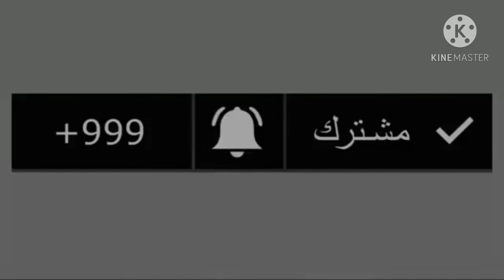عصافير تأكيل يدوي للعصافير وايه المكونات لوجبة العصافير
عصافير استرالى
عصافير روز
عصافير كوكتيل
عصافير رينبو
عصافير يورك للبيع
عصافير يوتيوب
عصافير يورك
عصافير يورك للبيع بالاسكندرية
عصافير ياسمين
عصافير يتكلمون
عصافير يحسبن القلوب من الحب
عصافير يغردون
ياعصافير
ياعصافير فرفور كلمات
ياعصافير احمد فتح الله
ي عصافير احمد فتح الله
يا عصافير كلمات
اغنية ي عصافير
فرفور ياعصافير
عصافير ويفر
عصافير وبغبغانات
عصافير واسمائها
عصافير واد كنيس
عصافير ورديه
و عصافير الجليل
عصافير و ورود
عصافير و
عصافير و سلاكات
عصافير و ببغاوات
ورد و عصافير
قطط و عصافير
طيور و عصافير
عصافير هوريكال
عصافير هند
عصافير هوقو
عصافير هديه
عصافير هندي
عصافير هجرومو
عصافير هوقو رومو
عصافير هولنديه
عصافير نورمال
عصافير نص يورك
عصافير نص يورك للبيع
عصافير ناصر خليل
عصافير نصف يورك
عصافير نادرة
عصافير نجران
عصافير نينو
عصافير ملونه
عصافير ملونه بألوان مائية
عصافير مقلية
عصافير مصر
عصافير ملونه للبيع
عصافير ملونة في المنام
عصافير ميته
عصافير موقع
عصافير لاتيني
عصافير للبيع
عصافير لاتينو
عصافير للبيع في القاهرة
عصافير للاكل
عصافير لاتيني روز
عصافير للاطفال
عصافير للتبني
العصافير
العصافير في الحلم
العصافير الاسترالى
العصافير وانواعها
العصافير غنت لغنانا
عصافير كوكتيل لاتيني
عصافير كوكتيل حبشي
عصافير كناري للبيع
عصافير كوكتيل ايزابيل
عصافير كوكتيل للبيع
عصافير قصص
عصافير قص
عصافير قلبي
عصافير قفص
عصافير قطر
عصافير جيفر
عصافير قوس قزح
عصافير فيشر
عصافير فلل
عصافير فيشر للبيع
عصافير فالو
عصافير فلل للبيع
عصافير فيشر روز
عصافير فيشر لاتيني
عصافير ف الحلم
عصافير في القفص
عصافير غريبه
عصافير غاضبة
عصافير غريبة الشكل
عصافير غالية
عصافير جلوستر
عصافير غندور
عصافير غاضبة لعبة
عصافير غزة
غية عصافير
عايز عصافير
عصافير عصافير
عصافير عاشق ومعشوق
عصافير عاديه
عصافير عبد السلام
عصافير على الشجرة
عصافير على الشباك
عصافير عيون حمراء
عصافير عواشق
عصافير ع
كلام عن عصافير
ع جوانح عصافير نطير
رسم عصافير ع اليد
ظل عصافير
عصافير طيور الجنة
عصافير طيور الحب
عصافير طائرة
عصافير طقطق
عصافير طير الحب
عصافير طبيعيه
عصافير طيور الجنة للبيع
صوت عصافير
ضعيفه عصافير
ضرب عصافير بحجر واحد
يا عصافير ضل جناحك كلمات
عصافير صغيرة
عصافير صوت
عصافير صغيرة الحجم
عصافير صباح الخير
عصافير صفراء
عصافير صوتها حلو
عصافير صغيرة في المنام
عصافير صن كنيور
عصافير شوشه
عصافير شوش
عصافير شوشة وكورك
عصافير شو حلوين
عصافير شمال افريقيا
عصافير شوش للبيع
عصافير شوش كورك
عصافير شوي
عش عصافير
عش عصافير خشب
عش عصافير البادجي
عش عصافير الحب
عش عصافير الكوكتيل
عش عصافير الفيشر
عش عصافير الروز
عش عصافير الزيبرا
عصافير سوداء
عصافير سودا
عصافير سوداء في المنام
عصافير سيلفر
عصافير سوق الجمعة
عصافير سوريا
عصافير سندريلا
عصافير س
عصافير زيبرا
عصافير زينه
عصافير زيبرا فراولة
عصافير زيبرا للبيع
عصافير زينة للبيع
عصافير زرقاء
عصافير زيبرا ابيض
عصافير بنجاليز
عصافير روز للبيع
عصافير ريدرام
عصافير روز لاتينى
عصافير رينبو للبيع
عصافير روز البينو
عصافير ذكية
عصافير ذهبية في المنام
عصافير ذهب
ذكر عصافير الحب
ذبح عصافير
ذبح عصافير في المنام
العصافير ذات المنقار الاحمر
ذكر عصافير الكوكتيل
عصافير درة
عصافير درة هندى
عصافير داروين
عصافير درة للبيع
عصافير دوت كوم
عصافير دخل
عصافير خضراء
عصافير خلفيات
عصافير خضراء في المنام
عصافير خميس مشيط
عصافير خدودها حمرا
عصافير خضر
عصافير حب
عصافير خضري
عصافير حبشي
عصافير حمراء
عصافير حنه
عصافير حلوه
عصافير حسون للبيع
عصافير حراج
عصافير جميلة
عصافير جولدن
عصافير جاوا للبيع
عصافير جراي وينج
عصافير جميلة جدا
عصافير جولدن فينش للبيع
عصافير كوكتيل,
عصافير كناري,
عصافير الجنه يا توته,
عصافير استرالى,
عصافير البادجي,
عصافير فيشر,
عصافير روز,
عصافير الكوكتيل,
عصافير يورك,
عصافير ياسمين,
عصافير يلعبون,
عصافير يا عصافير,
عصافير يغردن,
عصافير يلا,
عصافير يغنون,
عصافير تطير,
يا عصافير,
يا عصافير فرفور,
يا عصافيري,
يا عصافير السهل الجاي تبشر بشتى تشرين,
يا عصافير حسين شندي,
يا عصافير يا حلوين,
يا عصافير الجنه يا توته,
يا عصافيري طيري عانقي السحاب,
عصافير وحمام,
عصافير وبغبغانات,
عصافير وهي بتولد,
عصافير وقطط,
عصافير وهي بتبيض,
عصافير وطيور,
عصافير وحمام للاطفال,
عصافير وهي بتتجوز,
عصافير هوريكال,
عصافير هندي,
عصافير هولندي,
عصافير هنديه,
عصافير هالصيصان,
عصافير هجرومو,
عصافير هادئة,
عصافير هوقو رومو,
عصافير ناصر خليل,
عصافير نص يورك,
عصافير نادرة,
عصافير نورمال,
عصافير نائمة,
عصافير نونو,
عصافير ناشونال,
عصافير نغمه,
عصافير ملونه,
عصافير مضحكة,
عصافير مصطفى باسط,
عصافير ميته,
عصافير مكي,
عصافير مدربه,
عصافير مصر,
عصافير ملونة جميلة,
عصافير لاتيني,
عصافير للبيع,
عصافير للاطفال,
عصافير للقطط,
عصافير لاتيني عين حمرا,
عصافير للاطفال الصغار,
عصافير لعبه,
عصافير لاس وينج,
العصافير,
العصافير الكوكتيل,
العصافير غنت لغنانا,
العصافير الفيشر,
العصافير الكناري,
العصافير الملونه,
العصافير الاسترالى,
العصافير البادجي,
عصافير كوكتيل لاتيني,
عصافير كوكتيل حبشي,
عصافير كوكتيل فرنساوى,
عصافير كوكتيل ايزابيل,
عصافير كوكتيل تبيض,
عصافير كوكتيل عصافير عصافير ملونه,
عصافير عصافير الجنه,
عصافير عصافير كناري,
عصافير بنجاليز,
عصافير ظريفه,
عصافير طيور الجنة,
عصافير طيور الحب,
عصافير طيور,
عصافير طاقه الوحوش,
عصافير طائره,